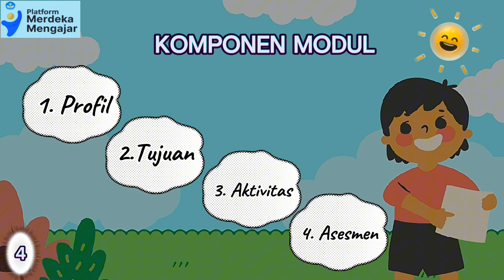AKSI NYATA Projek Penguatan Profil Pelajar Pancasila "Merancang/Memodifikasi Modul"